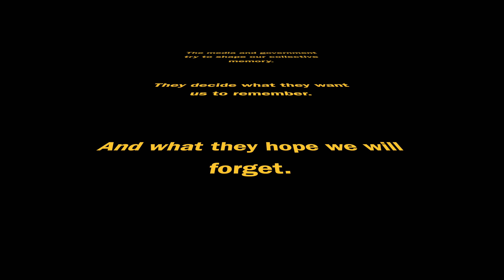May the Fourth be with you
SLIDERS (September 2018)
Edelkrone SliderPRO
Edelkrone MotionBOX

CAMERAS
Canon EOS R (April 2019)
Canon C100 Mark ii (Aug 2018)
Canon 80D
Canon 200D
GoPro5

LENSES
Canon 70-200mm 2.8L (Feb 2019)
Canon 10-18mm
Canon 18-135mm
Canon 55-250mm

ND Filter
Canon EOS R-EF adaptor w/variable ND
TIFFEN variable 82mm
PGYTECH UV/CPL/ND (8/16/32/64-PL)

MICS & SOUND
Sennheiser MKH 416 (March 2019)
Shure SM7B + CloudLifter C1 (Aug 2018)
Audiotechnica AT4053b
RodeLink FilmMaker
Sound-Devices Mixpre-3

DRONE
Mavic Air

LIGHTS
Aputure 300D
Aputure Tri 8 C
Aouture Amaran F7
Lightdome
Lightdome Mini

STABILIZERS
Zhiyun Crane 2
GoPro